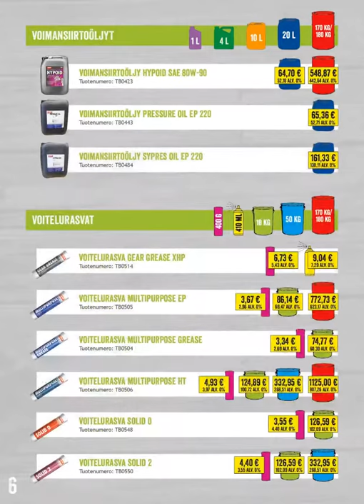Teboil-voiteluaineet tarjouksessa!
Teboil-kampanja!

Tehtiin kampanjahinnat ja hieno esite Teboil-tuotteista! Ajoit sitten rekalla, raktorilla tai rukilla, niin nyt kannattaa vilkasta mitä tarjouksesta löytyy!!

Tynnyrin tai muutoin 170Kg tilauksen saat rahtivapaasti kotia asti! Pienemmät erät edullisesti Meidän toimitussopimuksella!

Katso koko tarjous tästä!

Kysyäkin saa!! Soita siis: 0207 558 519